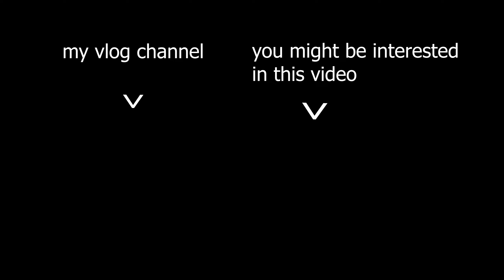TREYARCH DID IT AGAIN!! 😡😡 (BO6)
5:41 is the loadout class